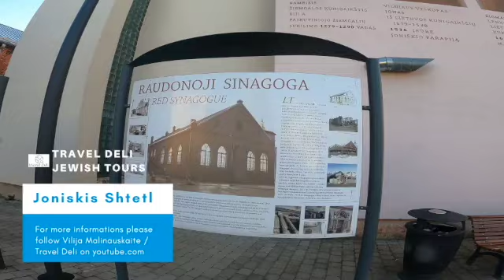Joniskis Shtetl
This video is about Joniskis Shtetl